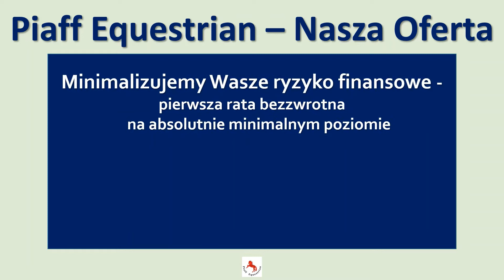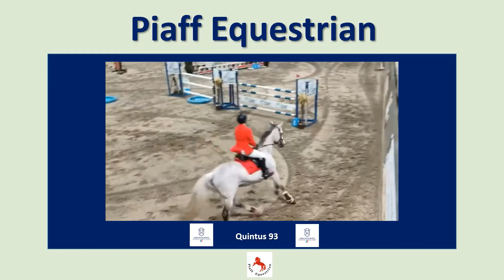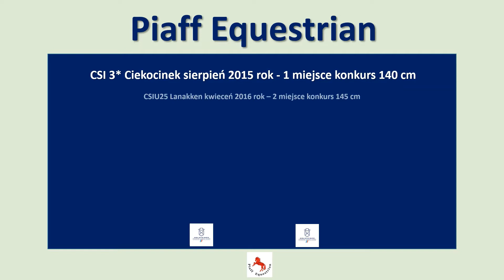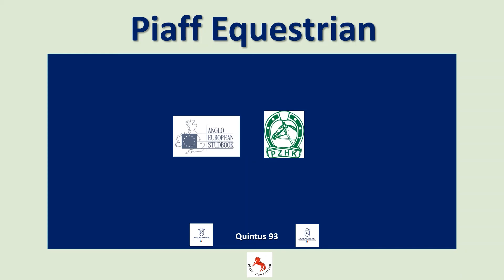Quintus stanowka 2021 2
STANÓWKA 2021 PIAFF EQUESTRAIN - QUINTUS 93 - HOLSTEINER STAMM 730 B, OGIER Z BOGATĄ KARIERĄ SPORTOWĄ

Quintus 93 to siwy ogier rasy holsztyńskiej urodzony w 2006 roku.
Sam Quintus był finalistą Bundeschempionatu , a po zakupie do Polski odnosił szereg sukcesów w kraju i zagranicą pod Maksymilianem Wechtą na poziomie 140/145 cm.
Udział pelnej krwii to 48,44%
Zapraszamy do stanówki od lutego 2021
PIAFF EQUESTRIAN ul Rajska 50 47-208 Reńska Wieś